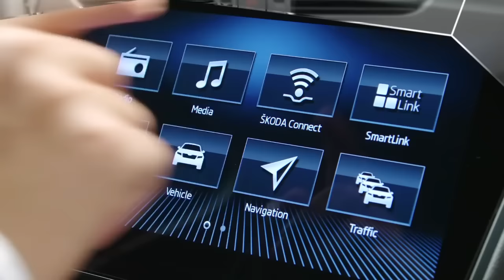Uuenenud Škoda Octavia 2017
Eestlaste lemmikauto Octavia saab peale vingelt uut varustust, uudsed ühenduvusteenused ja mobiilikeskse vidinajuhtimise. Müügil märtsist 2017. Loe rohkem